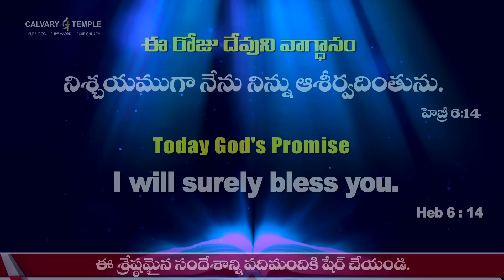Today God's Promise & Daily Devotion | 13_01_2023 | DrSatishKumar | CalvaryTempleLive Daily Bread